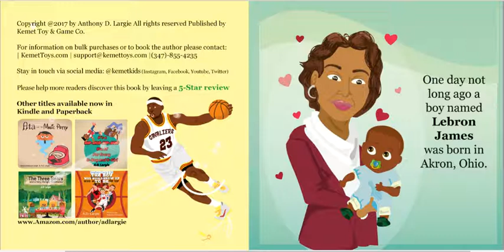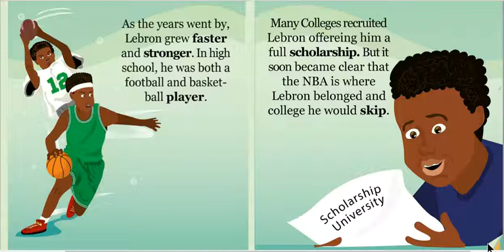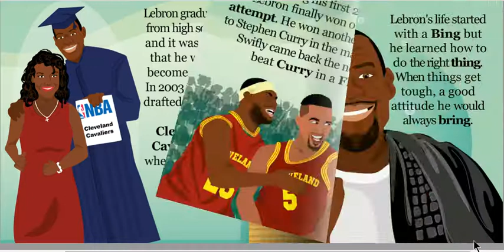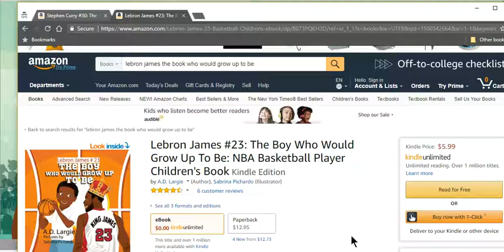Lebron James - Read Aloud Book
This is a book about how a simple boy born in Akron Ohio became NBA basketball superstar Lebron James. Lebron James has been a King on the basketball court since high school. But life wasn't always so rich for King James. Life started out hard for Lebron he was once a little boy born to a poor single mother. It was a real struggle before Lebron found a stable home where he could attend school regularly, wear nice clothes and eat a proper meals. One day a coach saw Lebron playing with his friends and asked the boys to race. It was that day that Lebron discovered his athletic talent that eventually led into him becoming one of the greatest high school phenoms in the world of sports. Lebron became a pro basketball player right after graduating high school and has been "King James" ever since. But even as a pro Lebron faced more adversity learning how to win before becoming a champion. This Beautifully illustrated rhyming children's book will inspire, entertain and bring joy to little boys, girls and parents with every read. In this book children will learn: -How to overcome adversity -How to never give up even when things look bleak -The importance of being an unselfish person and caring about others -The importance of practice, patience and discipline -That its not how you start off in life but how you finish

Kids book club for age 0-12. Books personalized by age/grade for young readers learning from home